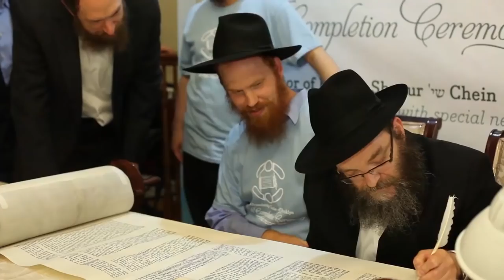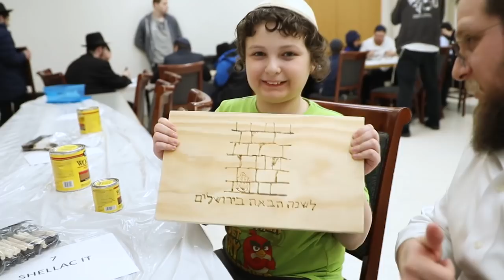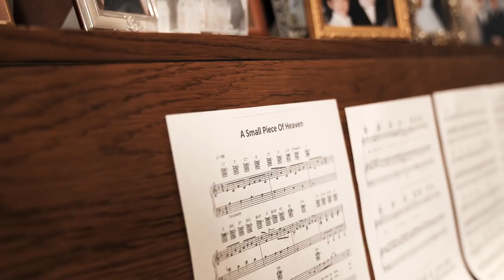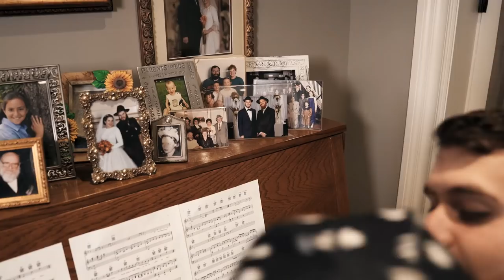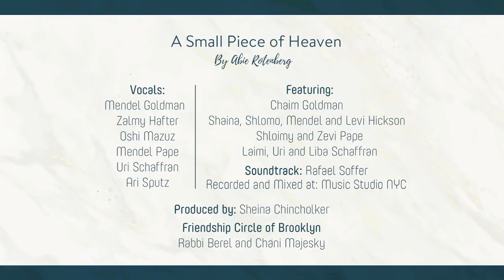A Small Piece of Heaven (The Siblings Sing)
Composed by Abie Rotenberg, this timeless tune sung by the siblings of children with special needs, teaches us to look beyond the facade, to see one another for who they truly are, the G-d given abilities that are unique to the individual.

Lyrics:
Some people wonder
Others may say
Whenever adversity passes their way
Let me run let me hide
Oh I must close my eyes
By the time that they’re open it just might fade away.

But not you dear friends
you know just what to do
When faced with a challenge
you always come through
And you’ve painted a smile
on the face of a child
Helping to make sure
that his dreams come true

Chorus:
There’s a small piece of heaven in everyone’s heart
a glorious gift from above
it will sparkle and shine if we each do our part
to reach out and touch it with love.

So we thank you tonight
for doing your share,
Completing our Circle
Your Friendships so dear,

but although that’s a fact
you’ve done much more than that
you’ve shown all our
families just how much you care

Chorus

Yes you’ve shown once again
were united and strong
but the hour is late time is moving along
So till next year dear friends
when we meet here again
lets raise up our voices
and sing out this song

 Chorus

A Small Piece of Heaven
By Abie Rotenberg

Vocals:
Mendel Goldman
Zalmy Hafter
Oshi Mazuz
Mendel Pape
Uri Schaffran
Ari Sputz

Featuring:
Chaim Goldman
Shaina, Shlomo, Mendel and Levi Hickson
Shloimy and Zevi Pape
Laimi, Uri and Liba Schaffran

Soundtrack: Rafael Soffer
Recorded and Mixed at: Music Studio NYC
Videography: 321 Motion

Produced by: Sheina Chincholker

Friendship Circle of Brooklyn
Rabbi Berel and Chani Majesky